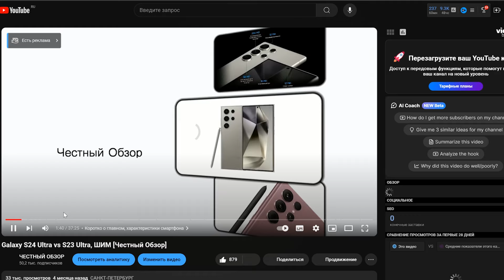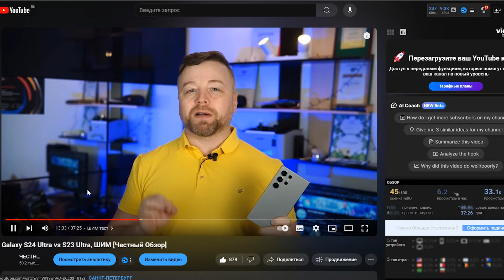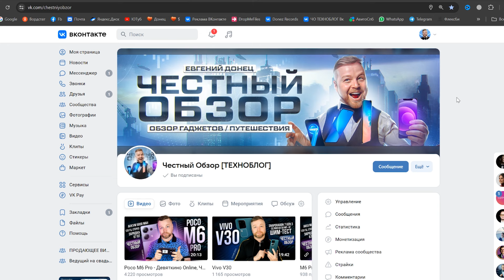50000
В этом выпуске раскрою секреты внутренней кухни техноблога.
Содержание, тайм-коды:
00:00 Введение в курс
00:53 Как зарабатывать без монетизации #50000
03:34 WedConfSpb поздравляют нас
04:22 Мы работаем официально, нас показывают по ТВ
05:42 Структура Честного Обзора
06:53 Поздравление от моей половинки, певицы Анны Коротковой
07:25 КАК СТАТЬ СОАВТОРОМ КАНАЛА
09:03 Валерий Чигинцев, элитный шоумен поздравляет
10:24 Вопросы ответы ЗРИТЕЛЯМ
10:31 С чего начинал?
12:15 Какие были трудности?
12:45 Поздравление основателя Касла
13:49 Когда появились рекламодатели?
16:35 Есть невошедшие дубли?
17:06 ВОПРОС К ПОДПИСЧИКАМ
Это канал с хорошей репутацией.
Напишите мне! ЕвгенийДонец, автор канала
Аудитория канала Честный Обзор - здравомыслящие взрослые люди. Почитайте комментарии под роликами и вы сами это поймёте. Отвечаю на каждый комментарий по теме! Это действительно честный блог.
НЕ ДАЮ ЛИЧНЫХ СОВЕТОВ И НЕ ОТВЕЧАЮ НА ВОПРОС: "Что мне купить?"
НА ВОПРОСЫ ПО ОБЗОРУ ОТВЕЧАЮ ТОЛЬКО НА YouTube!